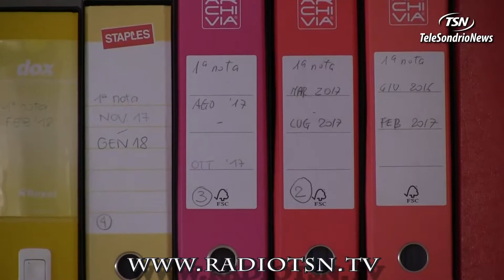Razzismo, Tshimanga Teniamo alta la guardia